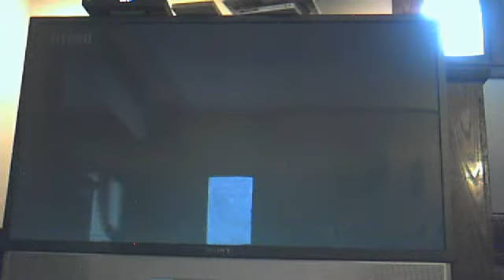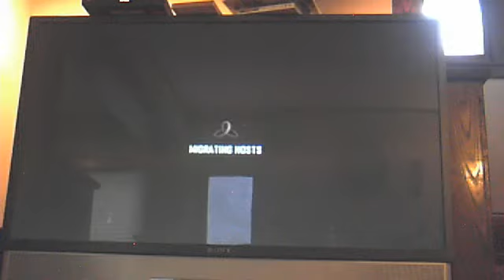black ops 2 multiplayer:Just Michael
Its was just MIchael this one(notice i got final kill haha)